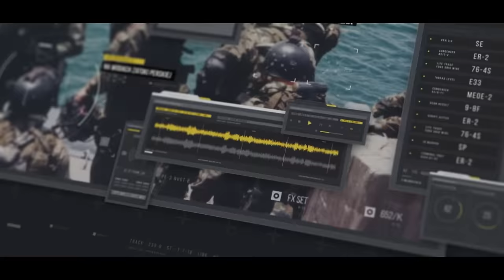Droga Policjanta. Michał Stępiński.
Naszym gościem był Michał ,,Łysy” Stępiński były szef biura operacji antyterrorystycznych Komendy Głównej Policji.